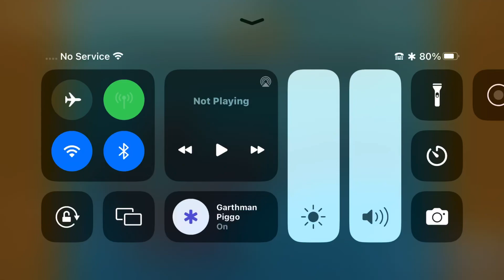Snull ytp etnnis Nich s2